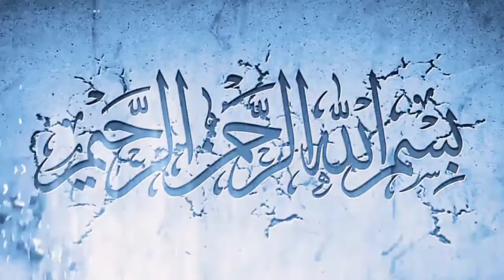Keutamaan Shalat Dhuha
Dalam sebuah Hadis Qudsi yang diriwayatkan oleh Imam At-Tirmidzi dijelaskan bahwa Allah berfirman: "Wahai anak Adam, janganlah engkau tinggalkan empat raka'at sholat di awal siang (di waktu Dhuha). Maka itu akan mencukupimu di akhir siang,” (HR. Tirmidzi).

Nah, Teman-teman untuk mengetahui apa saja keutamaan shalat , yuk nonton video Amsaifu yang satu ini. InsyaAllah berkah dan bermanfaat.

Bagi yang ingin request video baru, langsung aja tulis komentar di kolom komentar di setiap video yang kamu tonton.